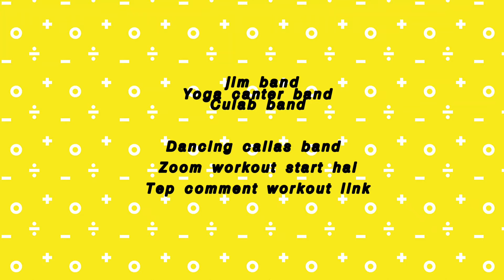Swasthya Sabse Badi punji Hai